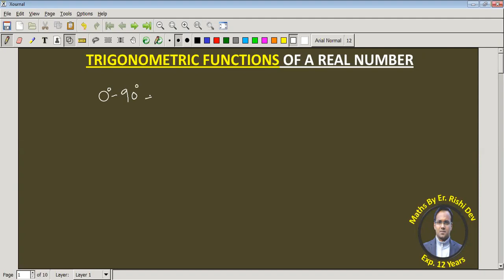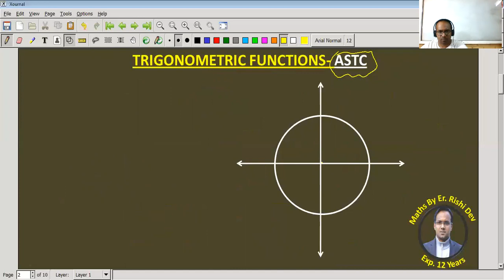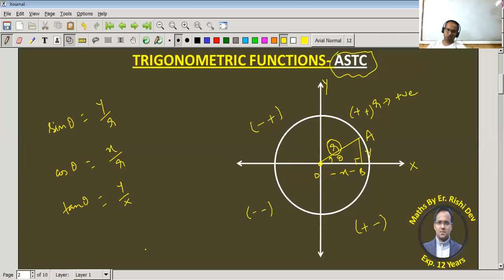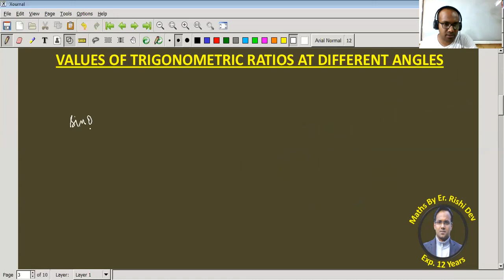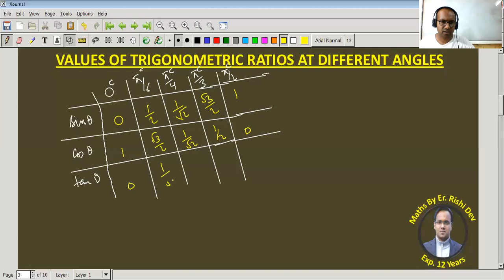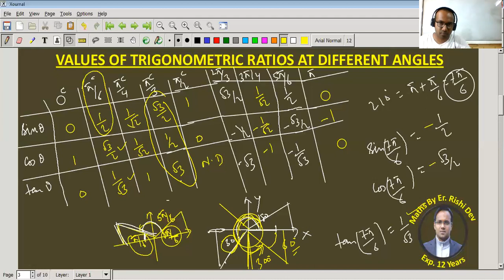TRIGONOMETRIC FUNCTIONS OF A REAL NUMBER | CLASS 11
TRIGONOMETRIC FUNCTIONS | ASTC | VALUES OF TRIGONOMETRIC RATIOS AT DIFFERENT ANGLES | INCREASE/ DECREASE OF TRIGONOMETRIC FUNCTIONS

We deliver training for following domains:

Law Entrance/CLAT/AILET
Campus Recruitment/TCS/ELTMUS